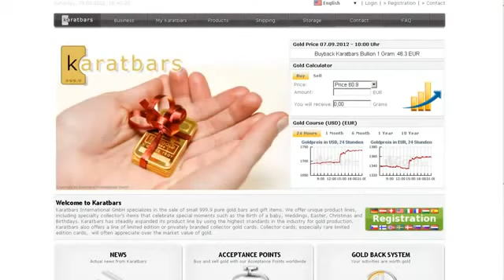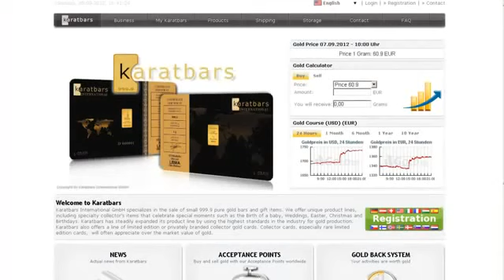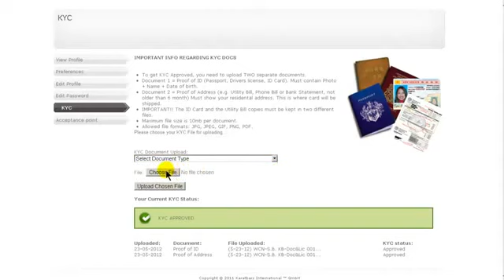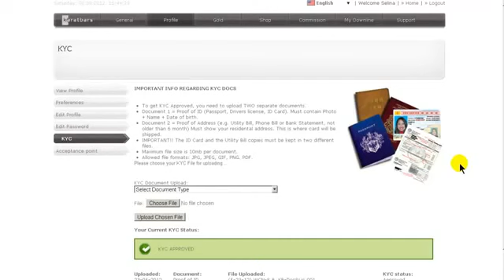Karatbars Registration and KYC Approval Instructions